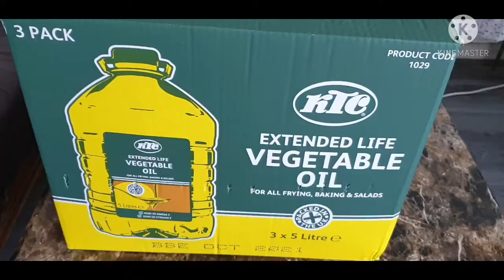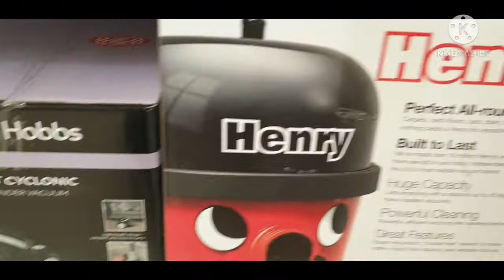সবার পছন্দের |Henry hover/পিছনের কাহিনি